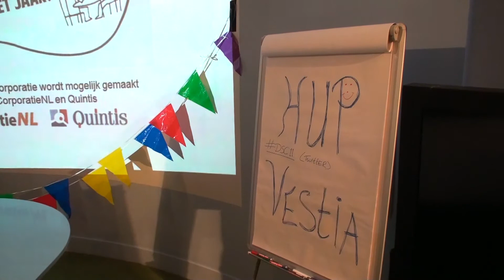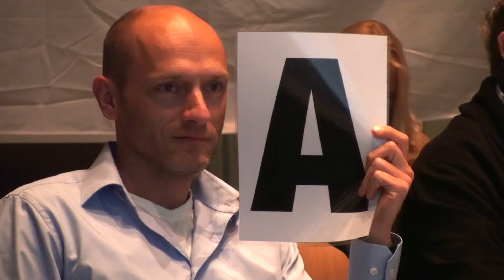Is Vestia de slimste corporatie van het jaar?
Videoproductie door VideoWerkt. Kijk voor al onze diensten en video's op

Vestia Rotterdam Noord kreeg een bezoek van het Quizteam, dat de quiz ter plekke afneemt. Eric Borgreve, Ronald Camstra, Peter Huizinga, Wigle van Kal en Roeland de Graaf durfden het aan en deden mee op 7 november.

De Slimste Corporatie is een initiatief van de specialisten van intermediair mt&v, adviesbureau Quintis en corporatieplatform CorporatieNL.